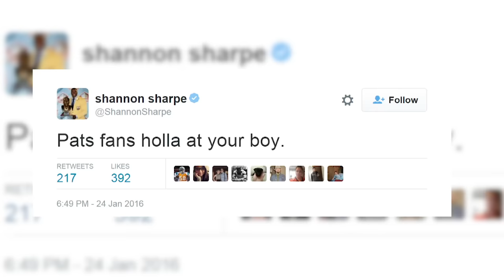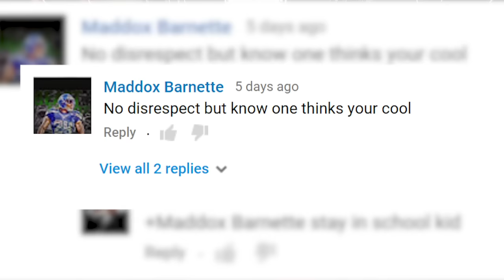MJD Escapes Alcatraz But Carson Palmer Can't Escape The Panthers | No Disrespect w/ MJD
Maurice Jones-Drew and Ike Taylor check in from the Alcatraz prison in San Francisco while throwing out shade to Panthers owner Jerry Richardson, Shannon Sharpe, and the games from Championship weekend.